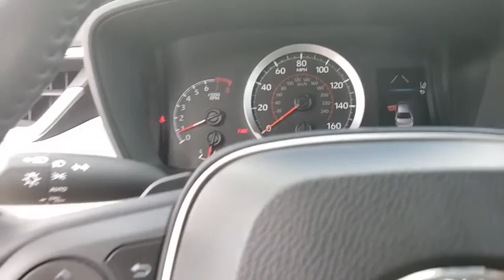2020 Toyota Corolla Jacksonville Beach, Orange Park, Middleburg, Macclenny, Callahan T200317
Black Sand Pearl New 2020 Toyota Corolla available in Jacksonville, Florida at Ernie Palmer Toyota. Servicing the Jacksonville Beach, Orange Park, Middleburg, Macclenny, Callahan, FL area.

Recent Arrival! 31/40 City/Highway MPG Black Sand Pearl 2020 Toyota Corolla SE 2.0L I4 DOHC 16V